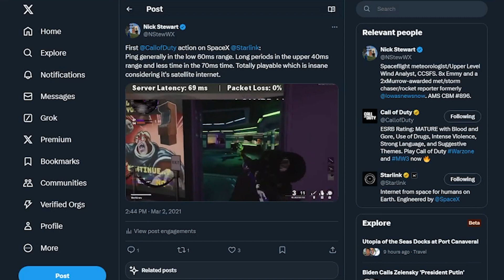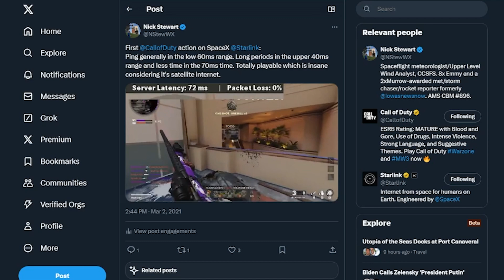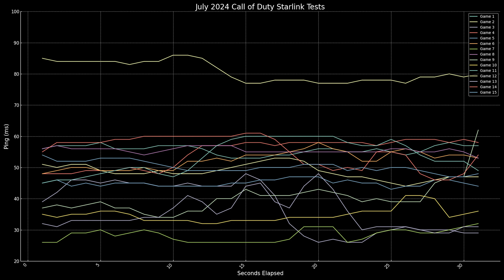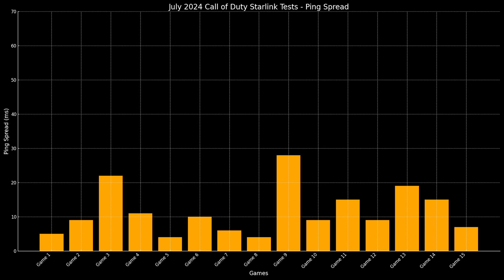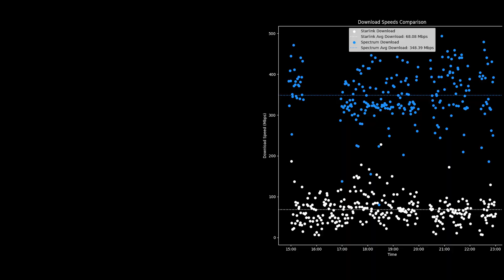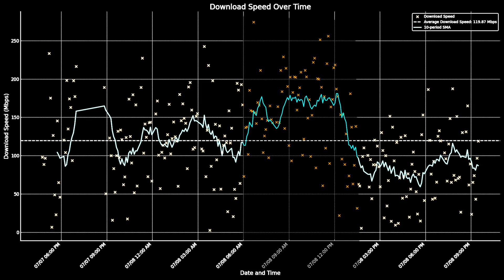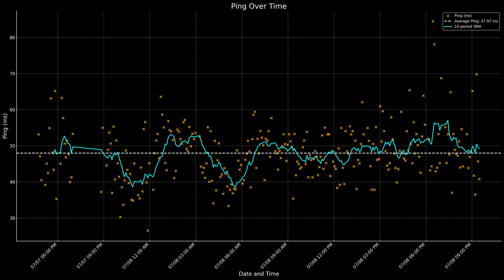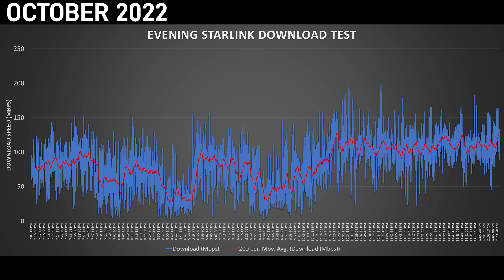Starlink Gaming and Review (July 2024) - It's SO much better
I have been a SpaceX Starlink customer since March 2021, especially testing Starlink gaming performance. Over the last few weeks the performance has undergone a rapid improvement in terms of download speeds and latency. This is the fastest rate of improvement I have seen to date.

CHAPTERS
0:00 - Intro
1:50 - Gaming Performance
4:32 - Download Speeds
5:48 - Upload Speeds
6:23 - Latency
6:51 - Conclusion/Thoughts